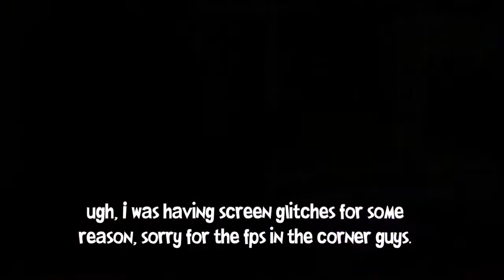Let's Play: The Sims 3 Generations (Part 27) Trick or Treat!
In this part, Faith ages up into a child and the kids go trick or treating.